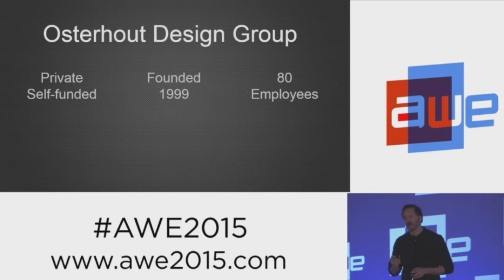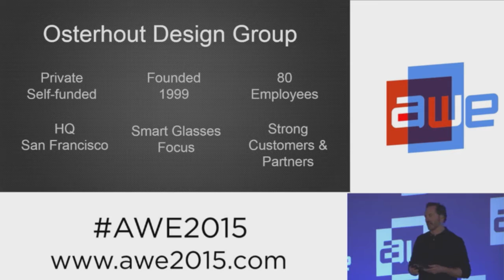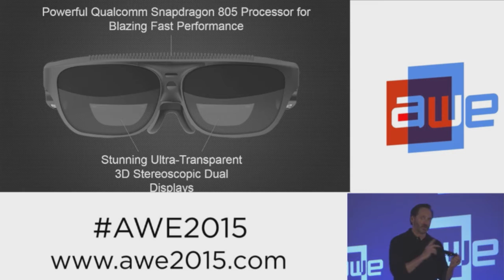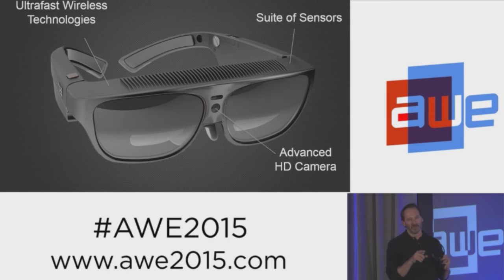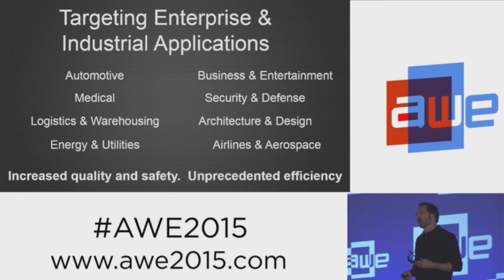Pete Jameson - ODG product announcement at AWE 2015 Press conference